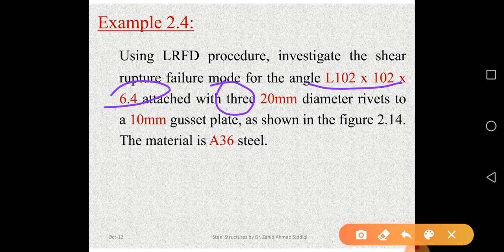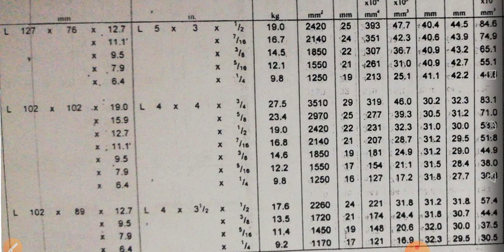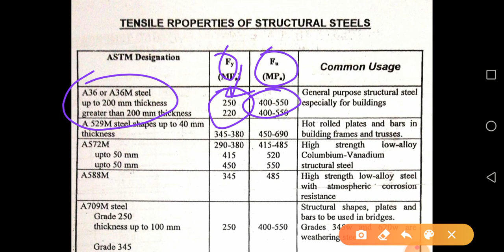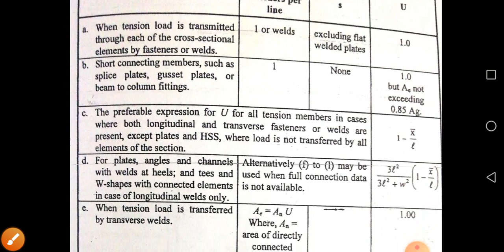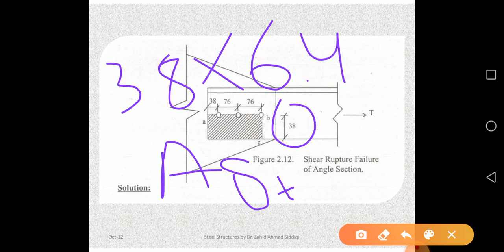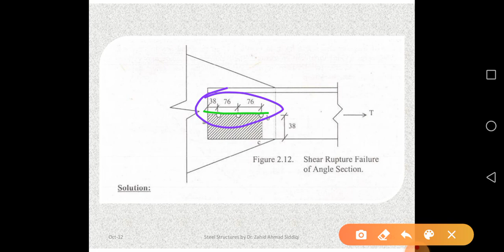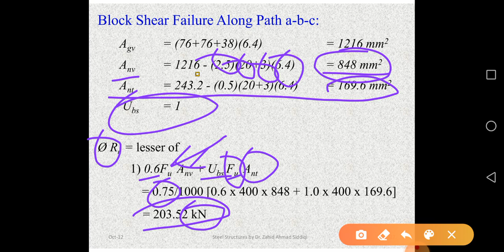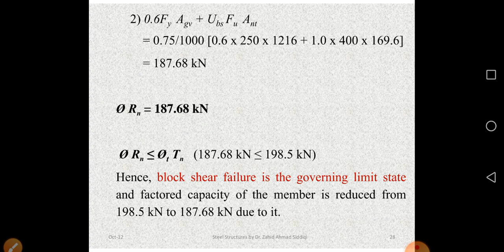Lecture 7(Part 3/3): Numerical problem for design capacity of Tension members/block shear failure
this video explains the step by step procedure to find out the design capacity of a tension member.
 calculation of
 yield strength,
fracture strength  and
block shear failure